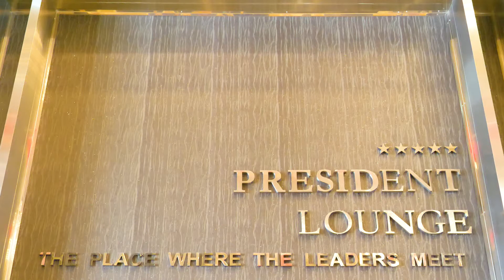President Lounge - The Place Leader Meet